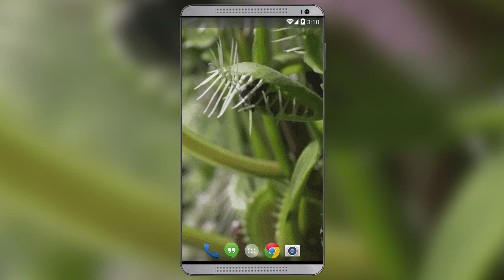Flytrap Live Wallpaper